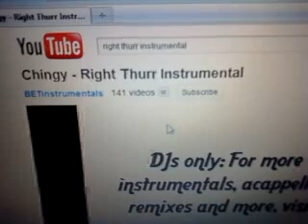Jigzta-Drette la (Right thurr french remix)